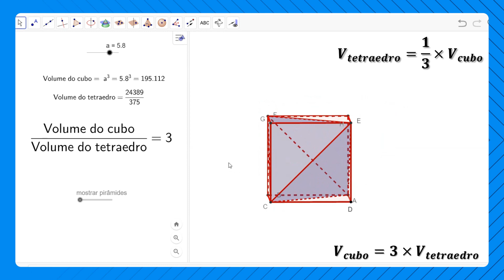Volume de um cubo e de um tetraedro demonstração